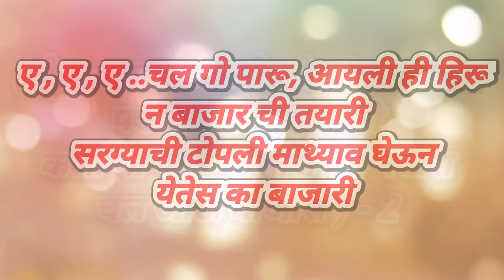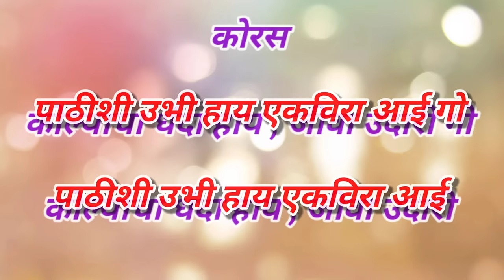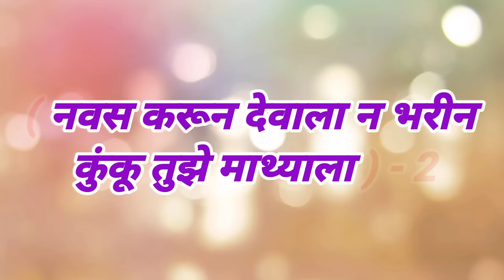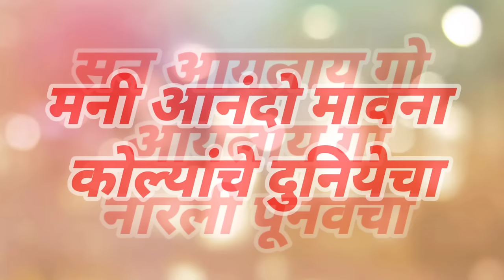mi hay koli non stop koligeet karaoke cover song|| Mi hay koli,ekvira aai,vesavchi paru,san aylay..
Lucky Recording Studio
           bhiwandi
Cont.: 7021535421